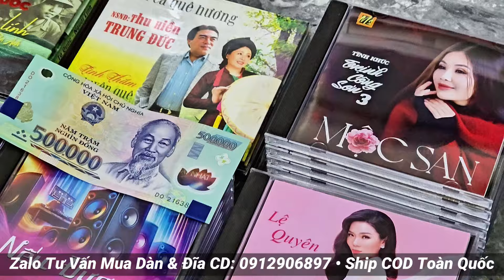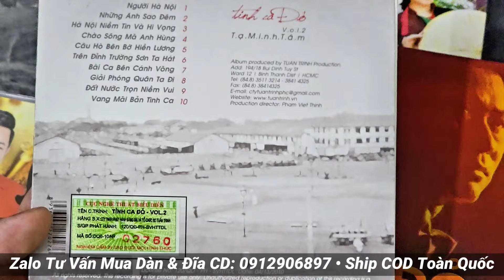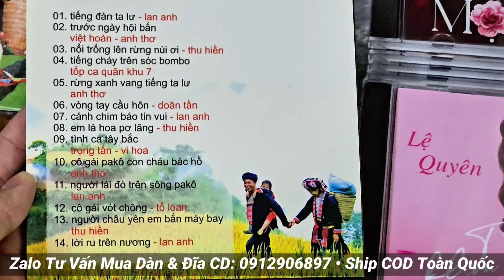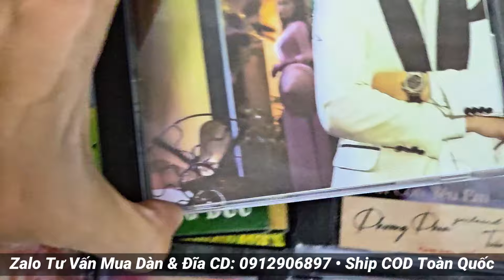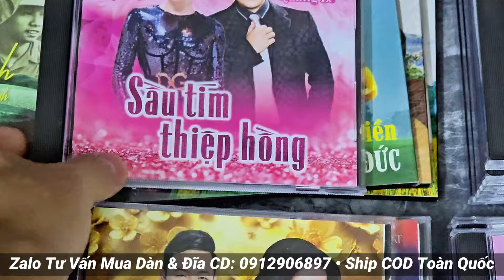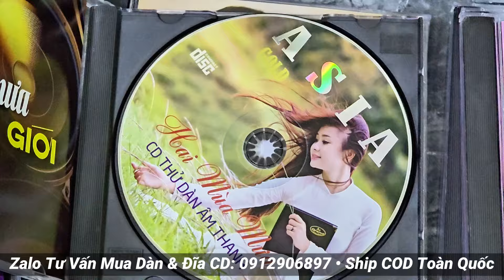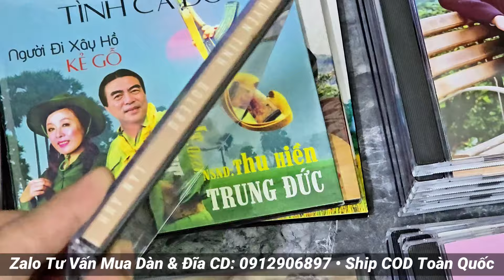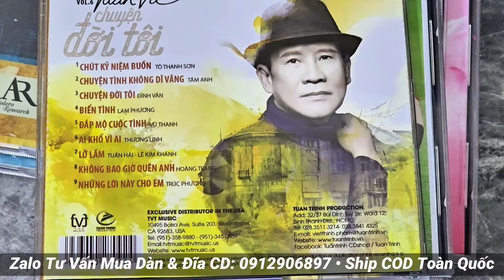CD_MỚI_ĐẦU_TUẦN 148: Quá trời CD gốc Nhạc đỏ, Nhạc Acoustic và Nhạc bolero mới về - LH: 0912906897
Tâm điểm tuần: Quá trời CD mới cho các bác lựa, từ nhạc đỏ cách mạng đến bolero, acoustic, nhạc test loa, nhạc vàng hải ngoại đủ cả 🥰🥰🥰

Bên em nhận ship COD từ 3 đĩa trở lên, miễn phí ship từ 700k. Với mỗi đơn từ 1.500k sẽ được tặng thêm 1 CD loại 150k tùy chọn ạ 👏

▶️ Chuyên cung cấp Đĩa CD gốc và các mặt hàng Dàn âm thanh nội địa Nhật: Dàn mini, Dàn trung, Dàn đại, Dàn phối ghép, Dàn Karaoke, Loa, Ampli, EQ, Đầu CD, Đầu giải mã DAC, Tủ đài đĩa than, Băng cối, Đầu câm Cassette... Điện 100v, hàng đấu giá mạng Nhật BH zin nguyên bản và chưa qua sử dụng tại Việt Nam!